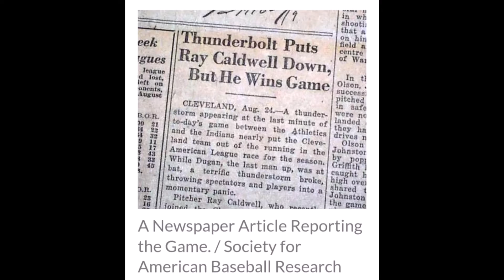21-33 Pitching a Complete Game After Being Struck by Lightning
"PItching a Complete Game After Being Struck by Lightning" is the story of Ray Caldwell, a rambunctious pitcher for the Cleveland Indians, who has a bad addiction to the bottle. He has already been released by two teams and has one last chance with Cleveland. In his debut for the Indians, a storm blows in and as Caldwell tries to pitch, he gets struck by a lightning bolt.
He survives and insists on finishing the game...which he does for the final out.
This video also discusses how his alcohol addiction affected his time with the Yankees and Red Sox. Especially when his behavior concerns others about his effect on another player: Babe Ruth. True story that especially will be remembered for his 1919 debut in Cleveland.

CREDITS:

ESPN.com
"The Incredible Story of Ray Caldwell, the MLB pitcher who survived a lightning strike to finish a game"
-Ryan Hockensmith

Wikipedia

Picture Credits:

Wikipedia
Detroit Public Schools
Public Domain

Special Thanks:

Scott Beck
Meherat Yerga
Jason Zukowski

Especially Thanks:

Alicia Yoder
Kim Baehr